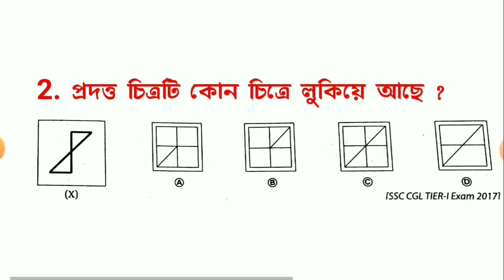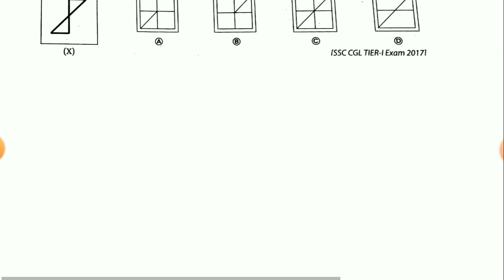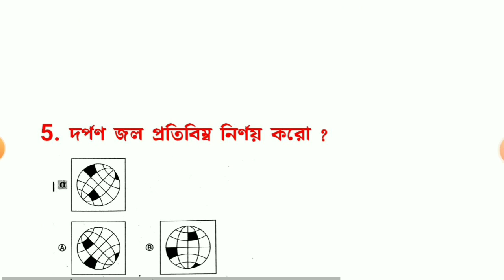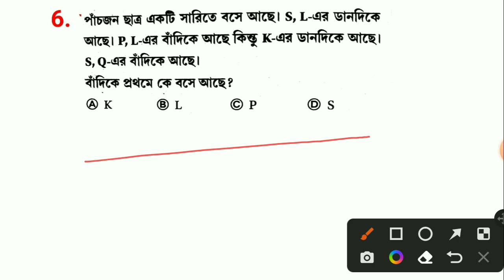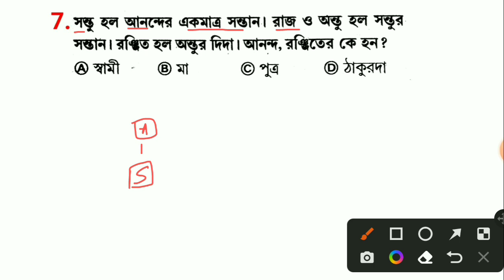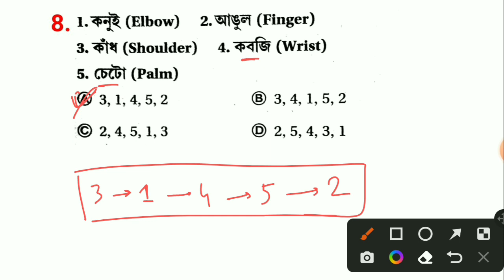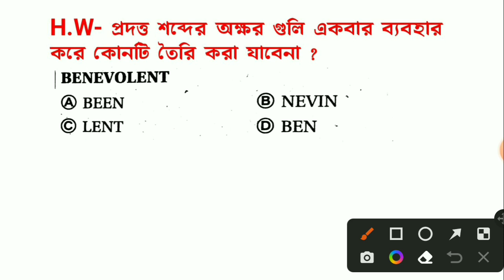Kp reasoning 2022 | wbp reasoning 2023 | Group D reasoning | ssc reasoning | wbpsc exam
Kolkata Police Constable Exam a bar bar ase amon Reasoning Question somadhan
Kp reasoning class | kp constable reasoning class | kp reasoning question | kp preliminary question